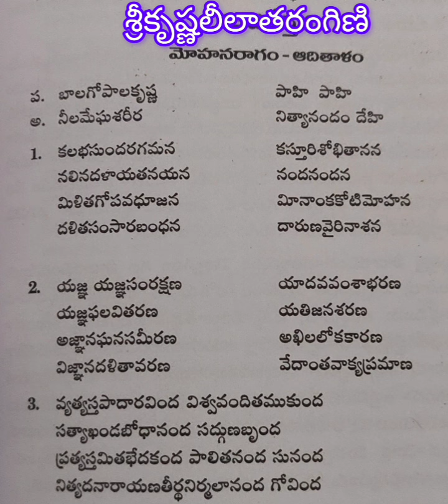శ్రీకృష్ణలీలాతరంగిణి... బాలగోపాలకృ‌ష్ణ పాహి పాహి...గానం.శ్రీమతి పులిజాల శాంతిశ్రీ.